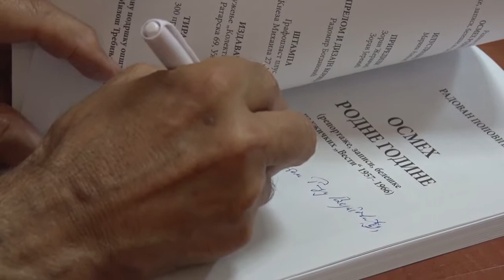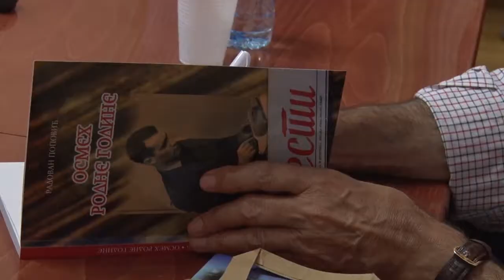Promocija knjige Radovana Popovića "Osmeh rodne godine" - Užice, 13.9.2017.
Knjiga "Osmeh rodne godine" sadrži preko 50 reportaža, zapisa i beleški sa početka Popovićeve novinarske karijere u užičkim "Vestima", od 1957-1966. godine.

Prodaja i više informacija možete naći i na sajtu udruženja KOLEKTIV UŽICE